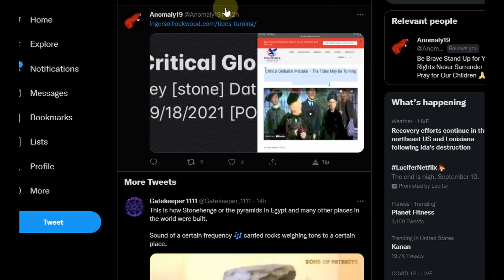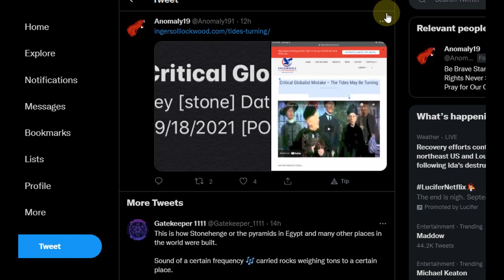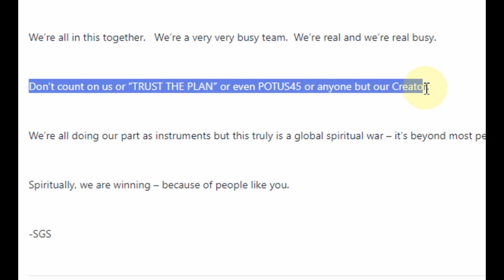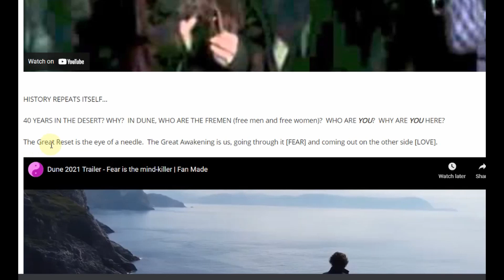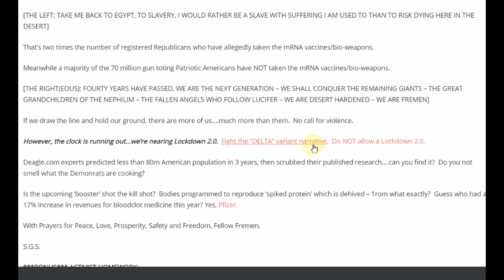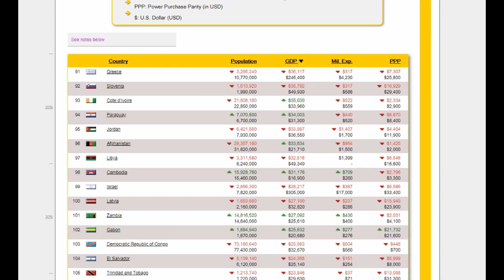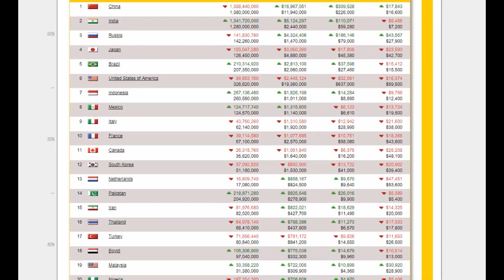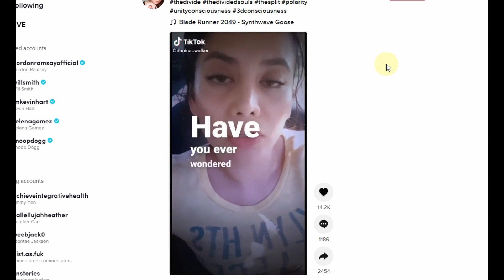Intersoll Lockwood Update: Crtical Timeframe, Bill Deagle Chart and 777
Sam Stevens of Ingersoll Lockwood draws comparison of the Left and the Right as like those of the Israelites who wanted to flee Egypt to go to the land flowing with mild and honey to those who wished to stay  behind. We are approaching a critical time window. Our personal reflections should be expectant on better times to come, though we should not expect to profit from the work of others.